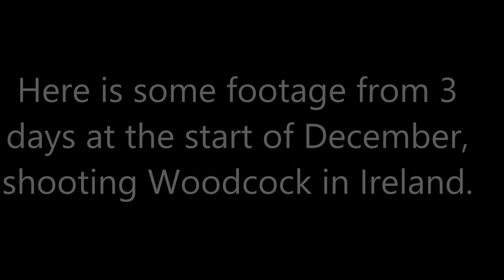Woodcock hunting Ireland December 2015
This video captures some woodcock hunting in Ireland at the start of December 2015. The video was taken over 3 days.

Day 1 was the best day. Flushing 8 woodcock in total and I managed to bag 3 of them.  On day 2 we flushed 4 birds and shot 1. Finally day 3 was a wash out, but I managed to get another 1.

I was joined by Dinky the cocker spaniel on day 1 & 3 and by Dawn my springer spaniel on day 2. Gun in the video is a Beretta AL 391 Tekny, cartridges used our 7.5 28g clay cartridges.